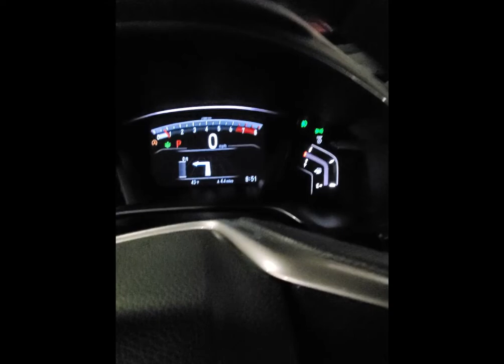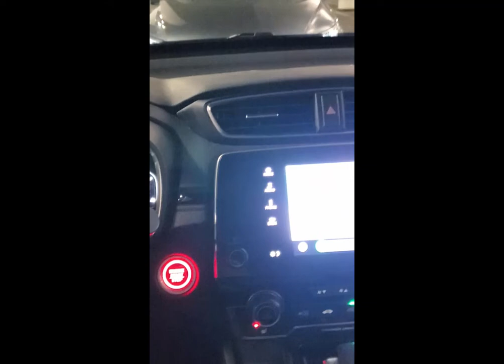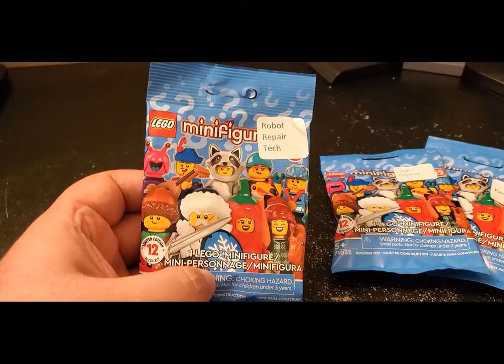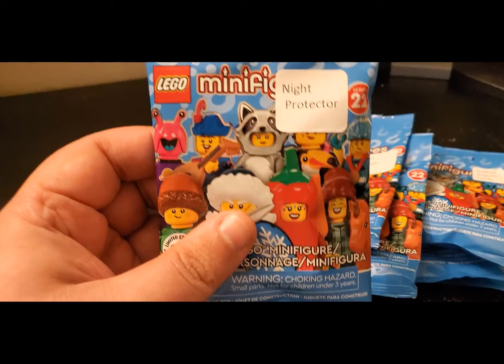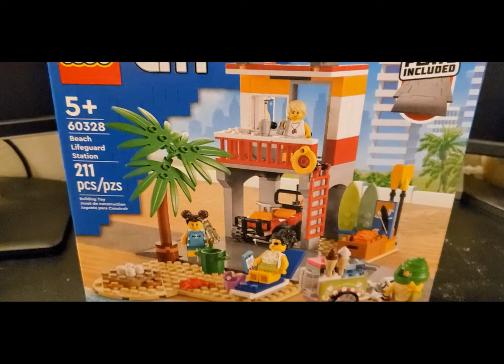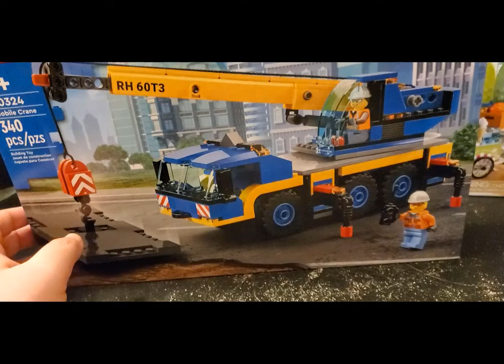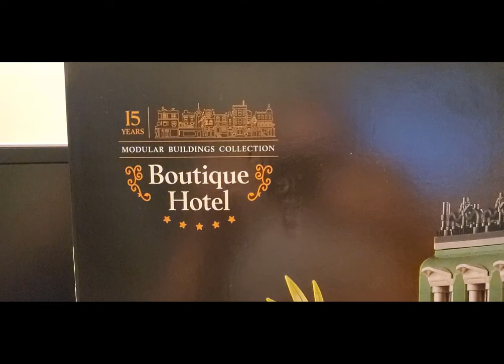Lego Haul & VLOG: New Years Day 2022 Visit to Lego Store!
My January 01, 2002 Lego Store visit and haul vlog!  Lots of great stuff released today, and picked up some of it!

Catch my Weekly LiveStreams on Youtube --
Every Tuesday Night 6pm & Saturday Morning 9am Eastern